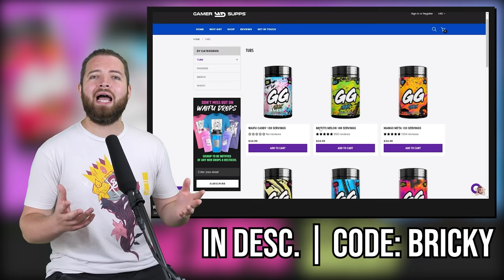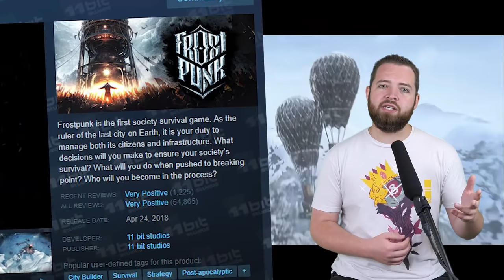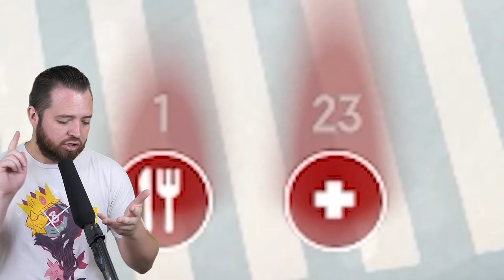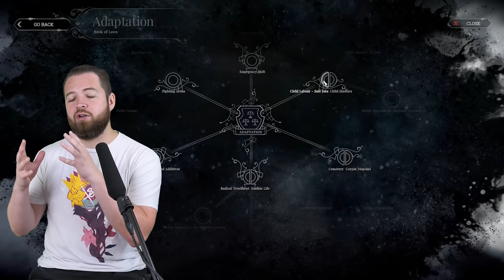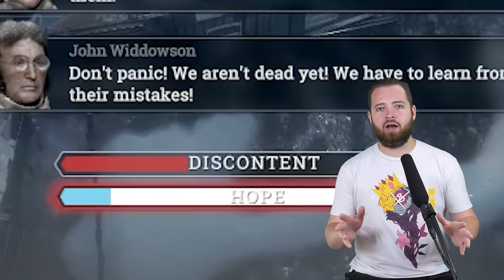Frostpunk Review | Frostbite. Steam. The British.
| Code: Bricky
The game review of one of the best city builder games out there, Frostpunk and it's various DLC.

0:00 Gamersupps AD
0:46 Introduction
3:14 Story & Gameplay
10:30 Order & Faith
13:45 Audio
16:30 Scenarios
21:15 Conclusion